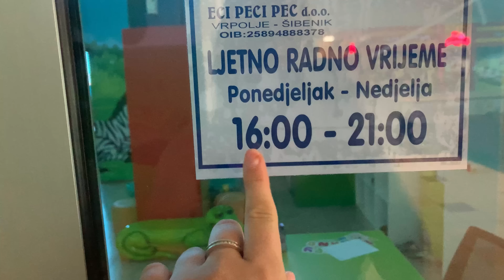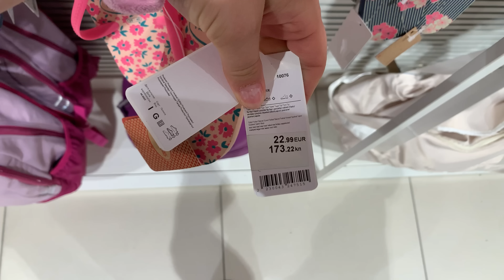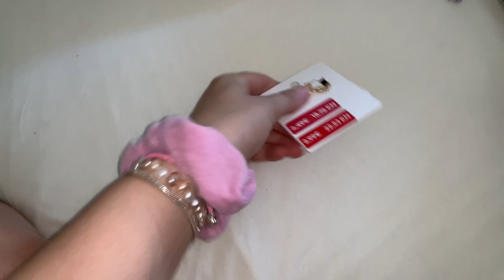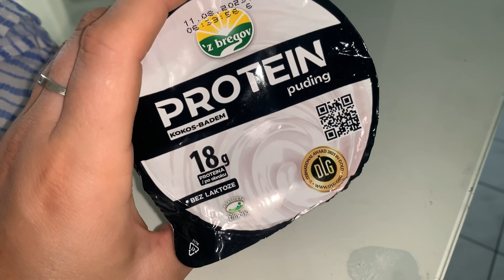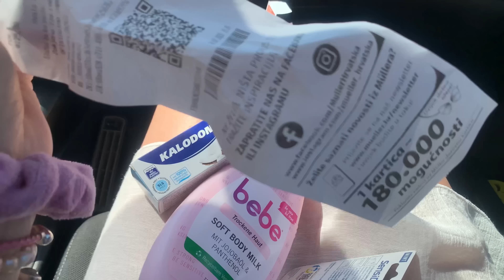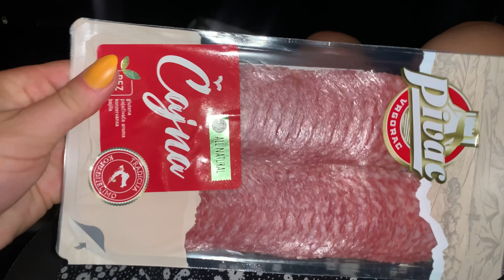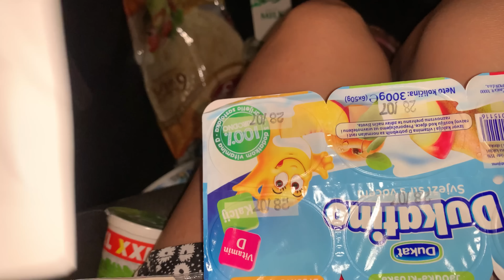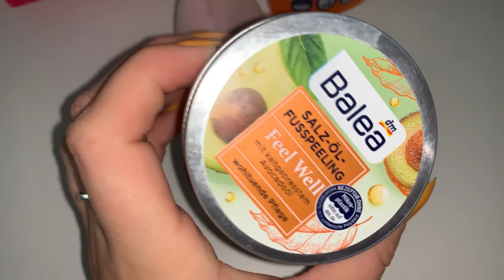Nove torbice 👜👛 plodine haul i plaža | VLOG 36/2023